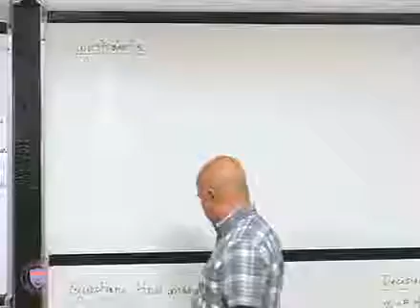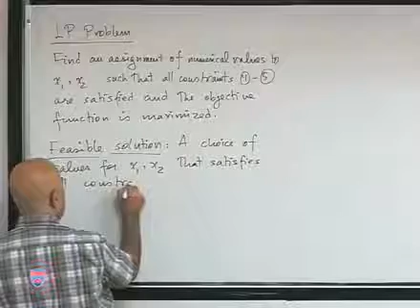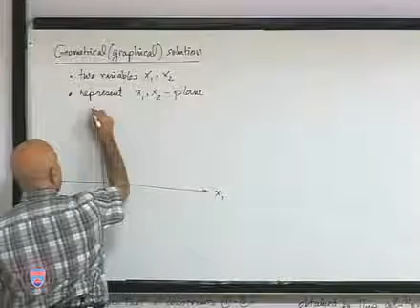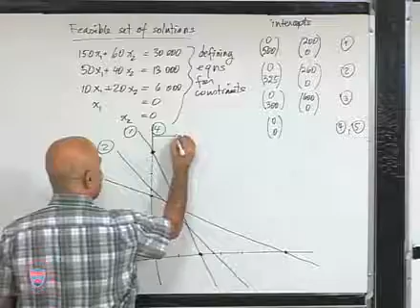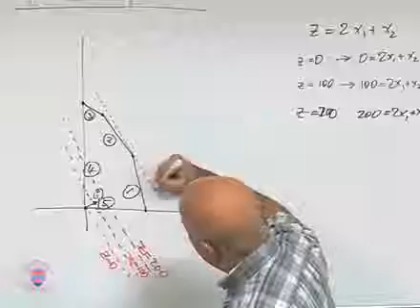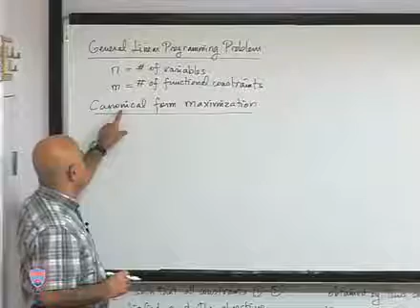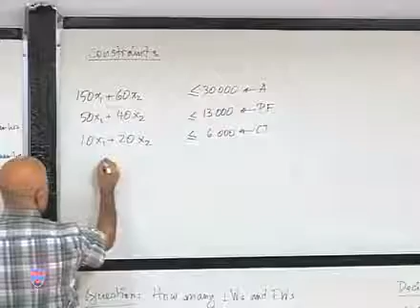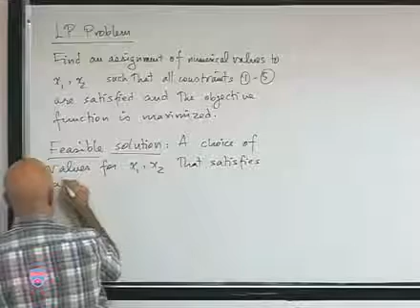IE513 20170131 LECTURE02n Example continued with solution and general form of linear progr